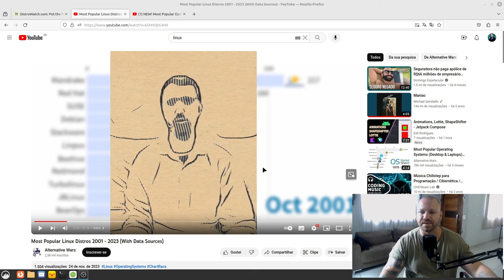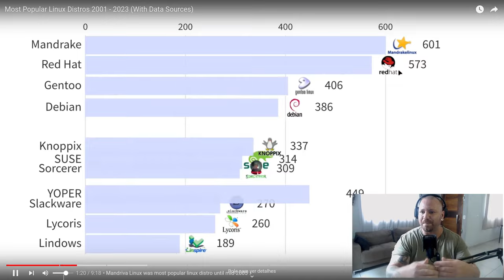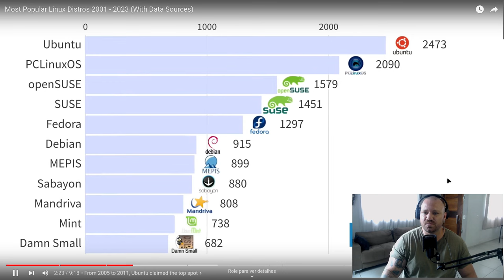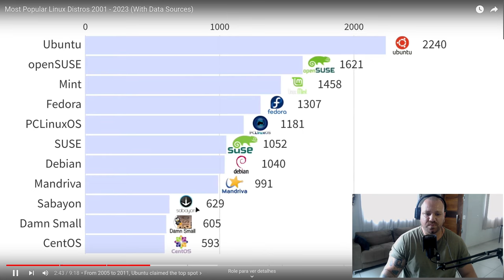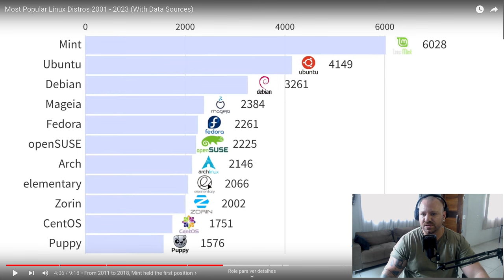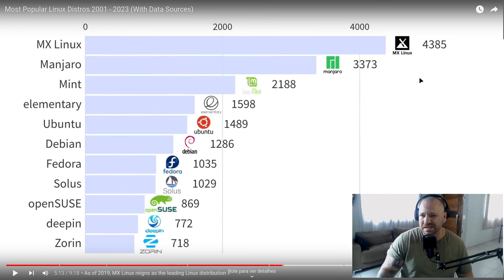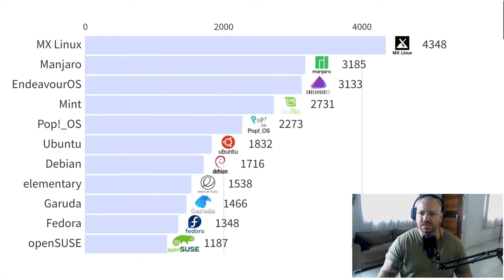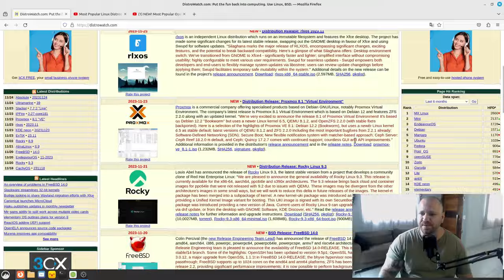Top distros linux 2001 ~ 2023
► Equipamento e Softwares utilizados:
Distribuição GNU/Linux: Slackware 15.0
Terminal: XTerm
Gerenciador de Janelas: I3 WM com i3 Status, ambos puros.
Gravador de tela: Obs Studio
Editor de Video: Kdenlive
Editor Markdown: Ghostwriter
Navegador: Firefox